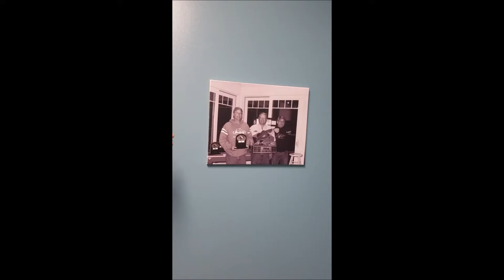FWP - Welcome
Welcome to 2016 Fish with the Pros